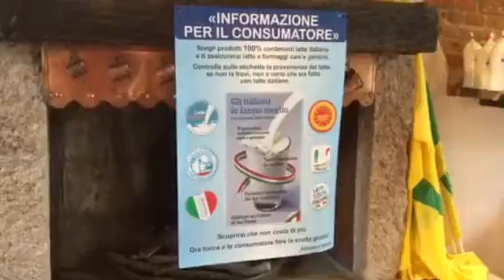Femegro: qui nasce la mozzarella lombarda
Mozzarella